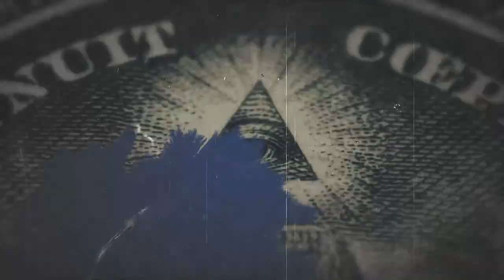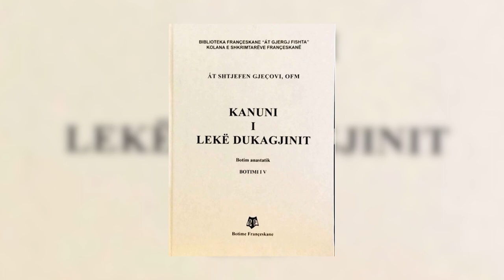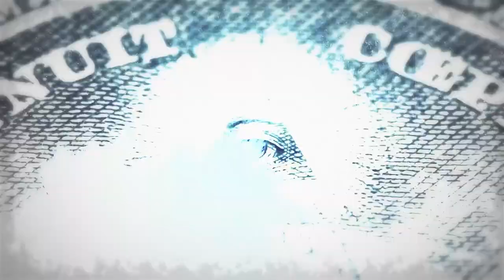Intrigat e Kanunit: Ligj a po kontroll shoqeror? Komplot